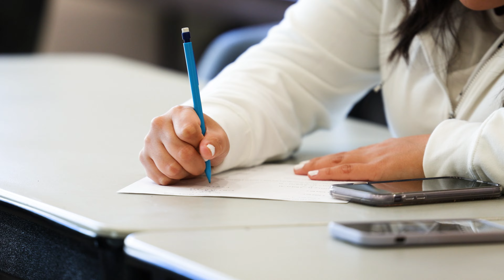Meet an ACC Volunteer All-Star